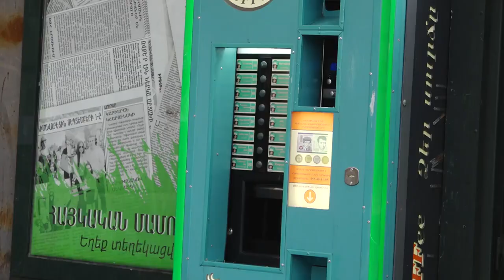Երևանի պարեկները տղամարդուն բռնեցին գողության պահին